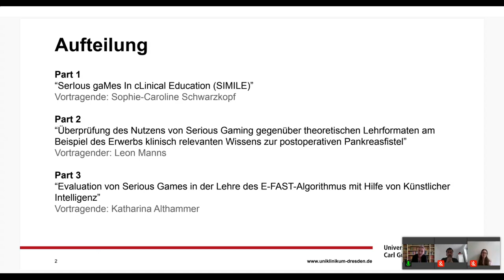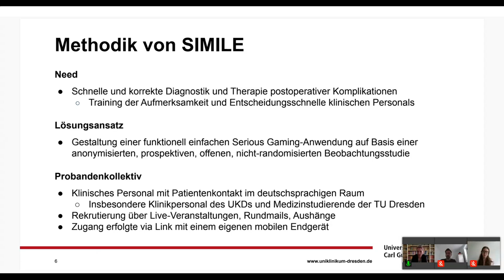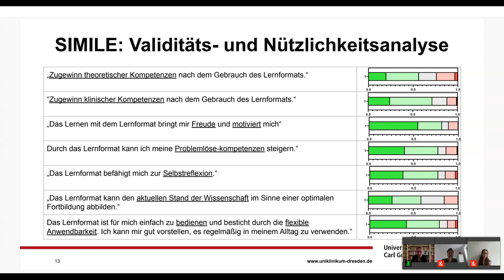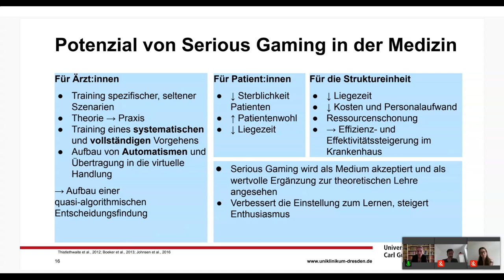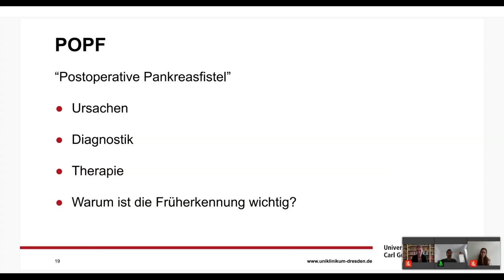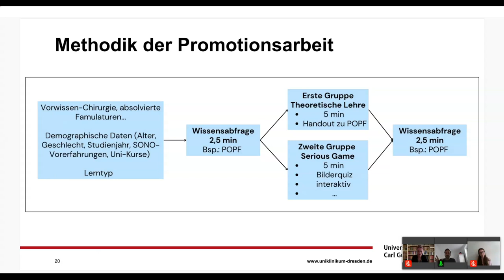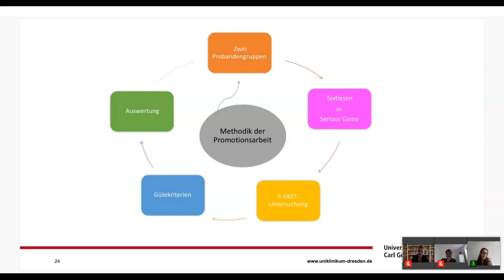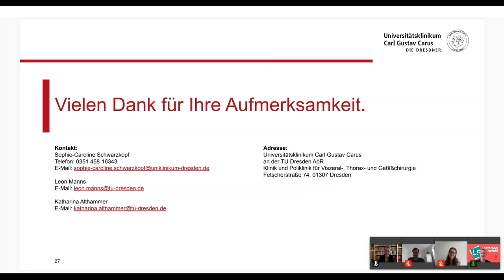SerIous gaMes In cLinical Education (SIMILE)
Talk von Sophie-Caroline Schwarzkopf, Leon Manns, Fiona Kolbinger und Katharina Althammer auf dem University:Future Festival.

Serious Gaming verbindet die spielerische Methode mit Wissenserwerb, erhöhter Konzentration und schneller Entscheidungsfindung. Das Format lässt sich an eine Vielzahl von Szenarien anpassen und stellt somit eine ideale didaktische Technik für eine Vielzahl an Anwendungsgebieten dar.
An der Klinik für Viszeral-, Thorax- und Gefäßchirurgie des Universitätsklinikums Dresden wurde in den vergangenen zwei Jahren ein fallbasiertes Serious Game im Kontext der Versorgung von PatientInnen nach großen Bauchoperationen entwickelt. Hier soll Serious Gaming der Aus- und Weiterbildung im Kontext des Managements herausfordernder medizinischer Situationen dienen. Medizinische Fehleinschätzungen und Verfahrensverzögerungen stehen dabei in direktem Zusammenhang zu einem schlechteren Heilungsverlauf, es bedarf daher einer korrekten und schnellen Symptomerkennung, um notwendige Diagnostik und Therapie umgehend einleiten zu können. Inwiefern sich eine Steigerung des Situationsbewusstseins und das Training von Entscheidungskompetenzen in einem echten Benefit für medizinisches Personal, PatientInnen und Versorgungseinheiten niederschlagen, wird aktuell in einer Folgestudie untersucht.
Im Rahmen des Workshops werden wir unsere Serious Gaming-Projekte aus der Viszeral-, Thorax- und Gefäßchirurgie des Universitätsklinikums Dresden vorstellen und bei den Teilnehmenden Anreize schaffen, eigene Serious Games in ihren Fachbereichen zu entwickeln und zur Umsetzung zu bringen.